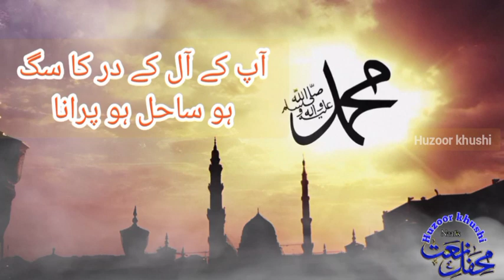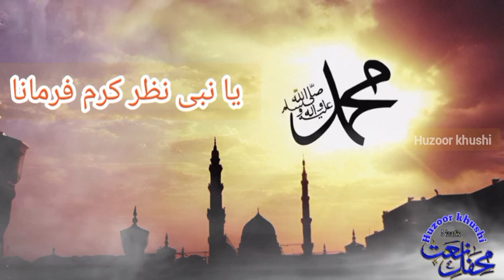Ey Hasnain Ke Nana | Super Hit Kalam🌹| Naat sharif | Huzoor khushi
Super hit kalam,

Friends I keep posting recipes on my channel.

I love to Naats sing so I will keep sharing those videos with you too.

              Thank u 💕 Bohat Shukriya